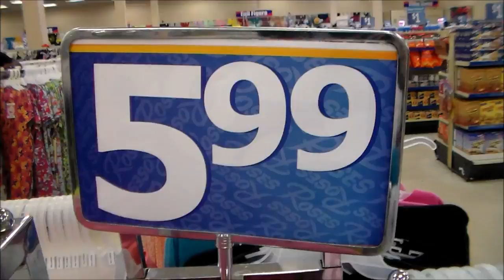Springtime at Rose's Dept store (Easter ham from Food Lion as well)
Let's walk into Rose's Dept store together.  Also, got a great deal on an  Easter ham at Food Lion!
S U B S C R I B E     ~~SHARE~~   COMMENT